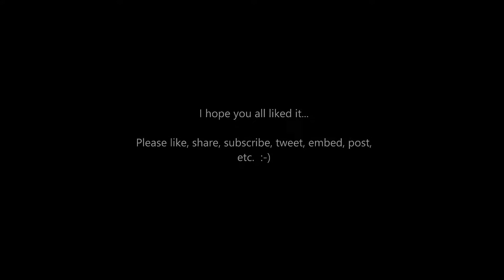Need For Speed Rivals Gameplay HD (PC)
Gameplay footage of Need For Speed Rivals - one of my favourite game series. Let me know what you think and what your favourite moments are in the video.

Let me know what you thought of the game or which game you'd like to see featured next.

Tweet your thoughts to me at @zpotgieter007